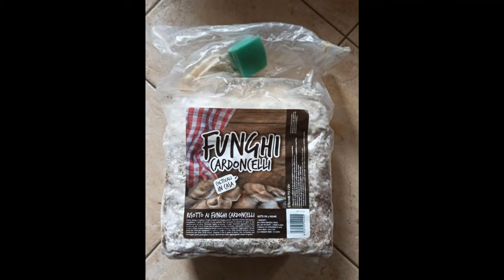TimeLapse coltivazione funghi Cardoncelli ( Pleurotus Eryngii ) Kit per funghi Cardoncelli LIDL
TimeLapse coltivazione Cardoncelli ( Pleurotus Eryngii )
Kit per coltivarli in casa in vendita alla LIDL a circa 6€
Mini balla con forma di parallelepipedo.
Dimensioni del materiale all'interno della busta (paglia e micelio) : 26 (L) X 29 (A) X 12 (P) centimetri.
Volume circa 9 litri.
Peso circa 4,2 Kg.
Per il video sono state scattate foto ogni 5 minuti per 7 giorni.
La balletta è stata tenuta in casa a 18/20°, all’interno della confezione originale a cui è stata tagliata la parte superiore e nebulizzata due volte al giorno.
Illuminazione con GROW LED (380-840NM) da 30w a circa 20/30cm dal terreno con cicli di 12 ore giorno/notte.
Il primo raccolto è stato fatto dopo 7 giorni ed era più di mezzo chilo.
 Kit per funghi Cardoncelli LIDL